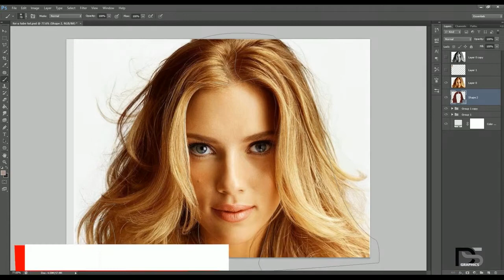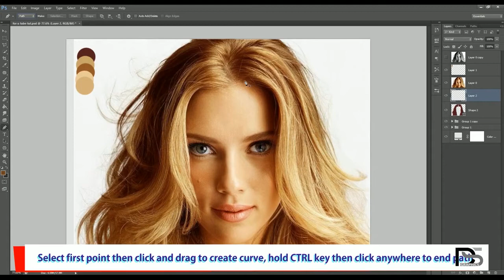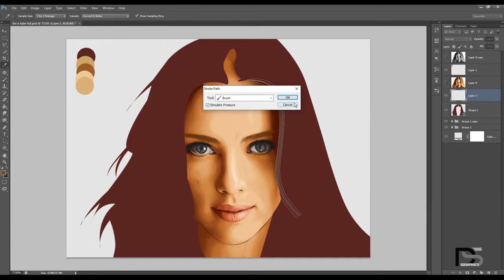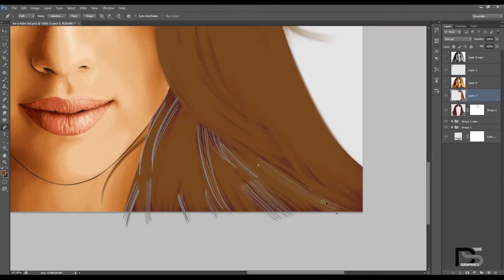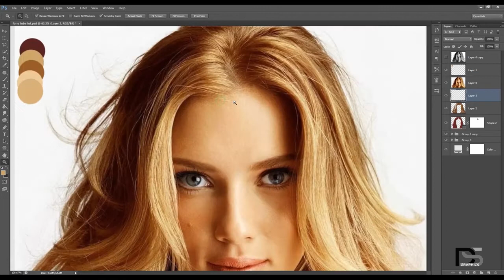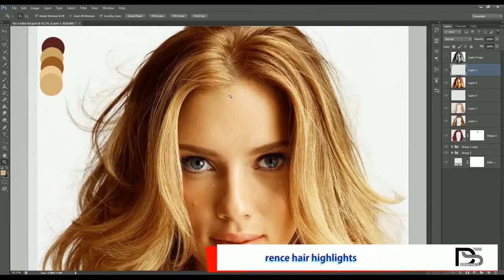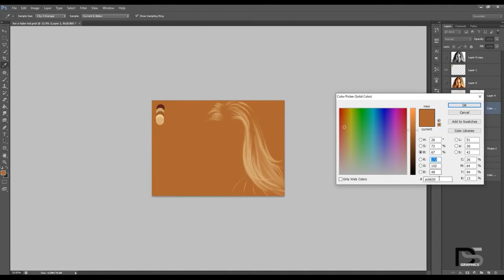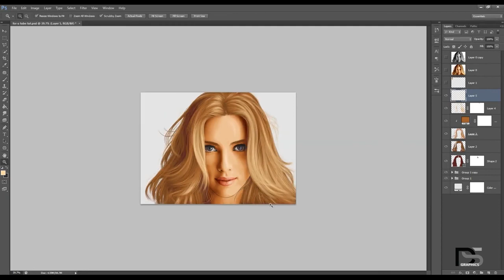Realistic Hair Vector/Vexel Art Tutorial [Photoshop CS6]